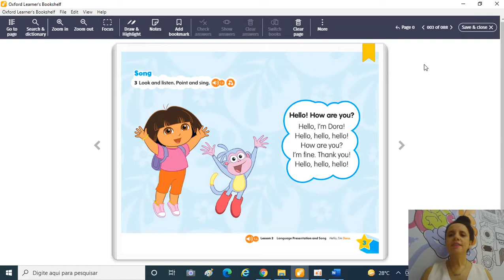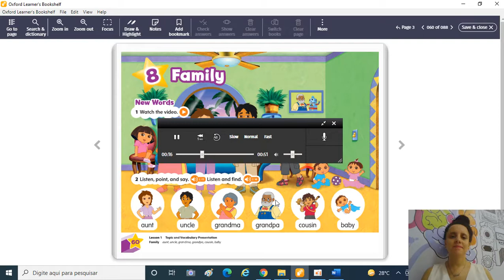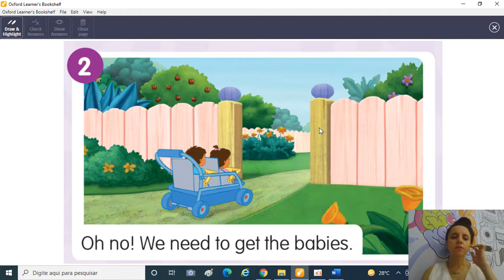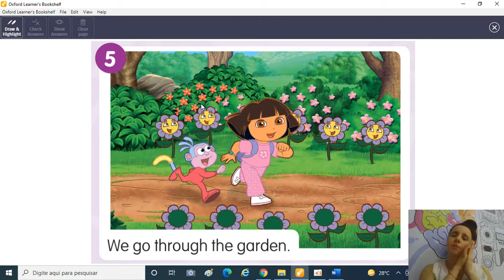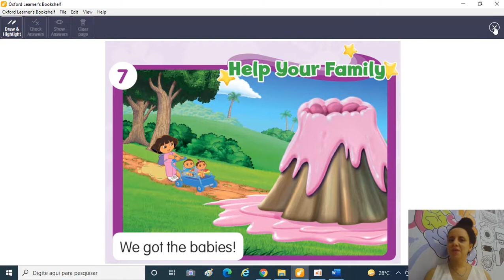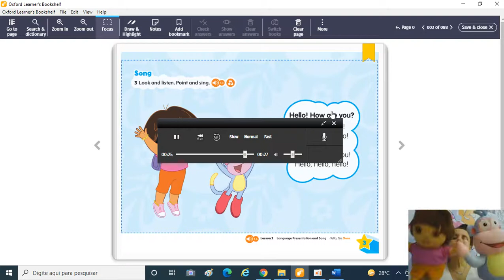13/09/2021 - Jardim I (Teacher Aline - Língua Inglesa): Livro Dora the Explorer, pages 64 and 65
Book: Dora the Explorer: Pages 64 and 65: Unit  8: Family
Story: Catch the babies
Vocabulary: babies, farm, feed, horse, apple, geyser

(Páginas 64 e 65: Unidade 8: Família
Historinha: Catch the babies
Vocabulário: bebês, fazenda, alimentar, cavalo, maçã, gêiser